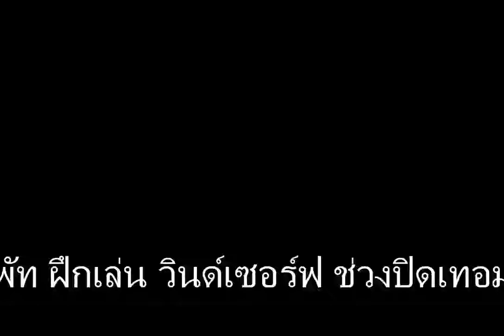pat windsurf x264